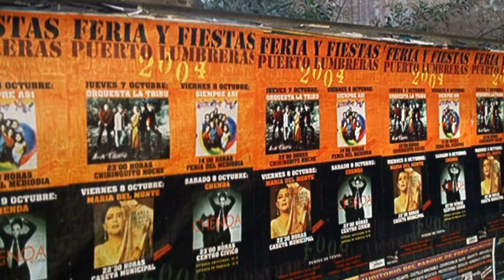AGUILAS 241 FOTOS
241 FOTOS DE ESTA CIUDAD DE 32 MIL HABITANTE EN INVIERNO Y 150 MIL EN VERANO, CON FIESTAS DE CARNAVAL DE INTERES TURISTICO INTERNACIONAL, CIUDAD MUY BONITA CON MUCHOS RINCONES QUE DESCUBRIR.